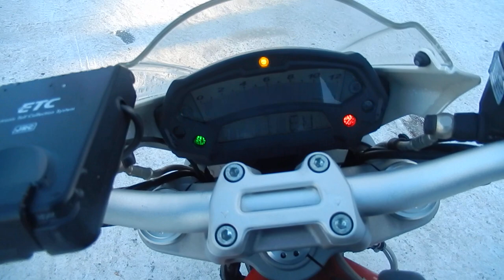B10854 DUCATI MONSTER 796 ABS